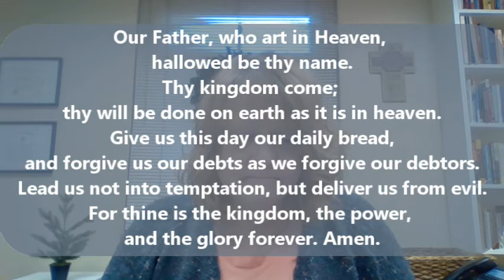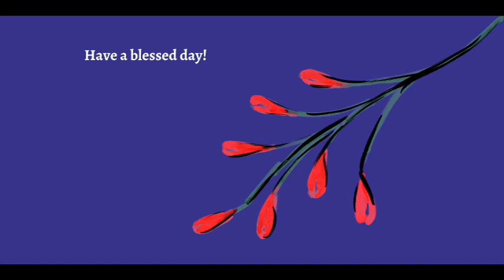Advent Daily Prayer November 30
Join Pastor Cathie each day during the season of Advent for a time of slowing down, reflecting on God's Word, and in prayer, and preparing our hearts and spirits to recieve the good news of Christ's birth!

Brought to you from Bethel Presbyterian Church in Bethel Park, PA

Streaming: CSPL120312